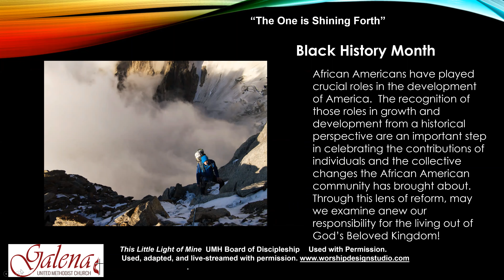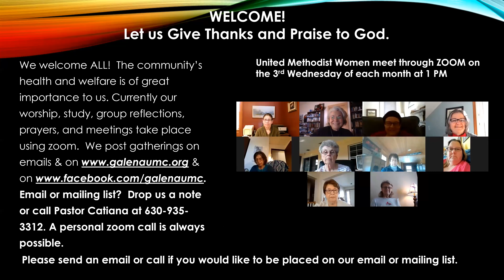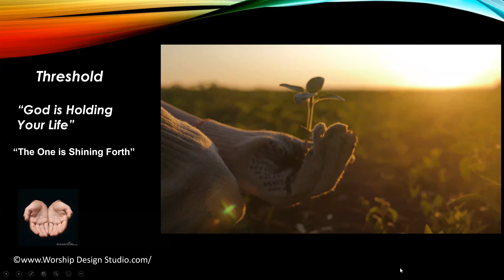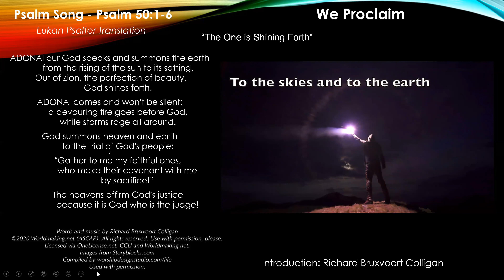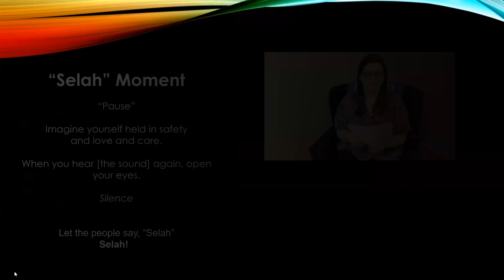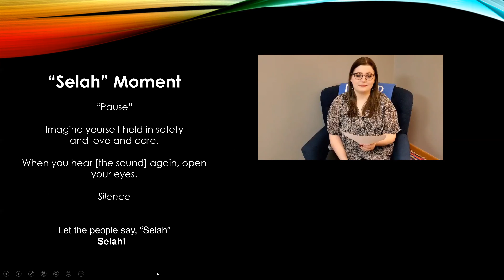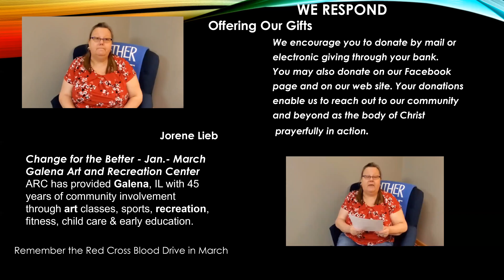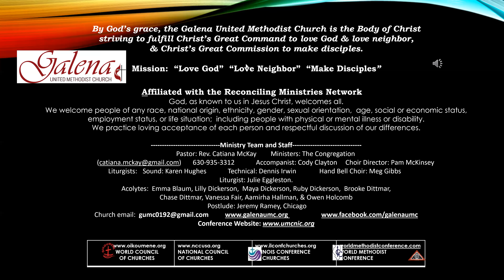Feb 14, 2021 Galena UMC Worship Service "God Is Holding Your Life"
Transfiguration Sunday ends our Epiphany Worship Series, "God is Holding Your Life"-"The One Is Shining Forth" Liturgy and video compilations used by permission Dr. Marcia McFee
Psalm 50 "God speaks and summons the earth from the rising of the sun to its setting." The Psalm that comes at the end of our series speaks of an active God whose light shines for all time and in all places. God is not silent but calls the people to remember that they, too, can act on God's behalf, holding all suffering peoples in the hands of prayer and care and transforming the world that will shine bright into the future. May it be so.